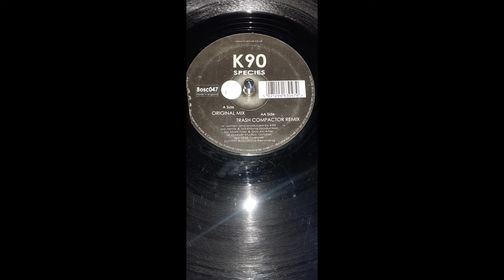K90 - Species (Trash Compactor Remix)